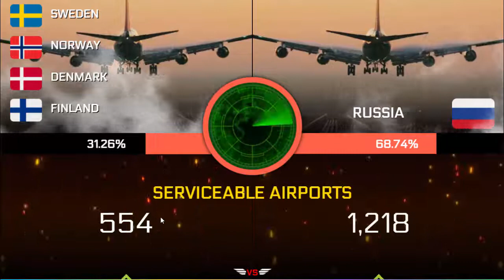Russia vs Scandinavia - Military Power Comparison 2021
In this video, we have compared some statistics of the Military of these Scandinavian Most Powerful Countries vs Russia to see who is more powerful. Can Russia invade Scandinavia?. You will find many Different aspects that we have compared in this video for these countries.
Scandinavian Countries: Sweden - Norway - Finland - Denmark - Greenland - Iceland.
Russia alone.
Here is the list of the aspects that are available in this template:

Global Ranking, Total Population, Available Manpower, Fit-For service, Reaching Military Age Annually, Total Military Personnel, Active Personnel, Reserve Personnel, Total Strength, Fighters, Dedicated Attack, Transports, Trainers, Special-Mission, Helicopters, Attack Helicopters, Tanks, Combat Tanks, Armored Vehicles, Self-Propelled Artillery, Towed Artillery, Rocket Projectors, Total Assets, Aircraft Carriers, Destroyers, Frigates, Corvettes, Submarines, Patrol, Mine Warfare, Oil Production, Oil Consumption, Proven Oil Reserves, Labor Force, Merchant Marine Strength, Ports & Terminals, Roadway Coverage, Railway Coverage, Serviceable Airports, Defense Budget, External Debt, Res. of Foreign Exchange/Gold, Purchasing Power Parity, Square Land Area, Coastline Coverage, Shared Borders, and Usable Waterways.
Important Note: All The Images Pictures Shown In This Video Belongs to the respected owners and not me.. I'm not the owner of any pictures showed in this video.
Credits:
music
Sources:
1 - Global firepower

This video is made to compare military powers of different states, or to present the military power of one specific nation .It's not made to inspire conflicts.
All authors rights are reserved by the staff of VMEDIA.